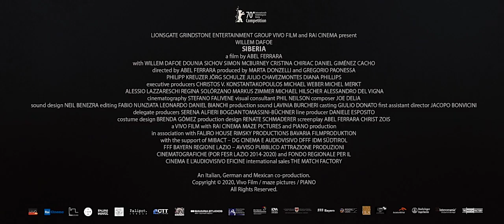Siberia trrailer 2021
A barman in Siberia heads to a nearby cave where he explores his dreams and memories.